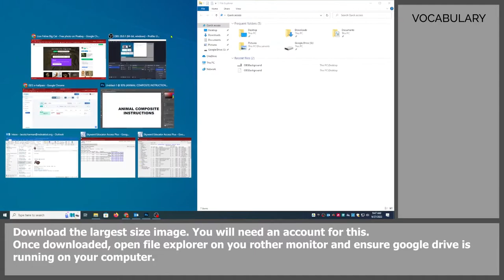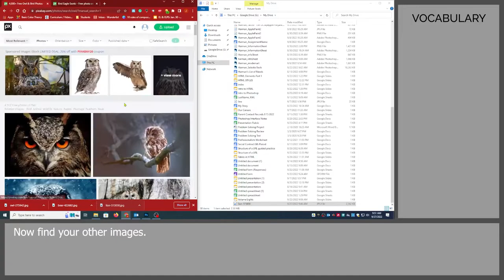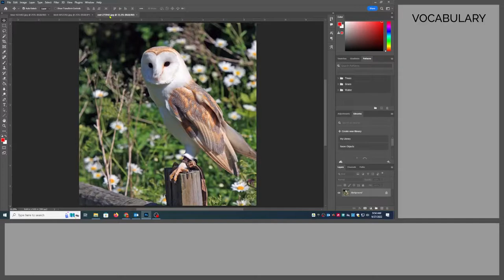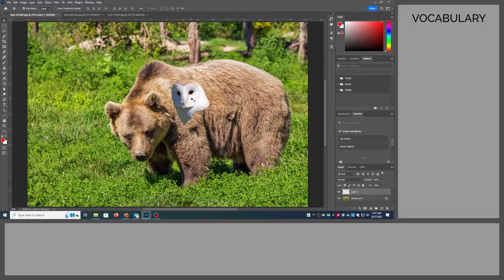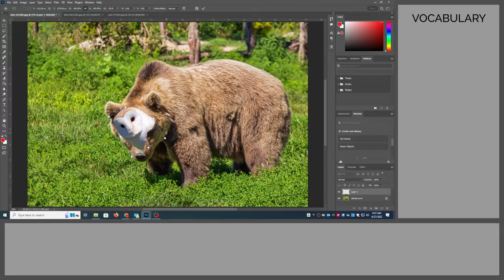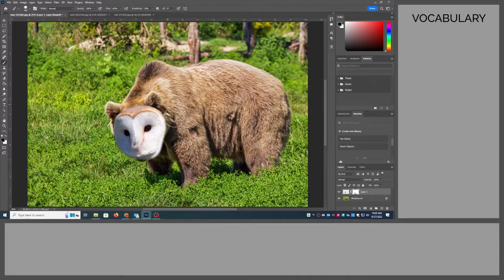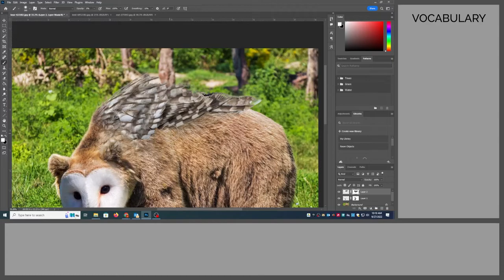Animal Composite Photoshop Instructions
Instructional Video for Animal Composite Project at Red Oak HS.
Project Practicing the use of the selection tools, masks, and some blending.